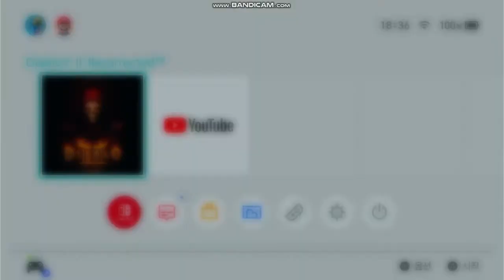스위치 에서 키 변경하기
스위치에서 PC 패드 키 셋팅으로 디아블로하기